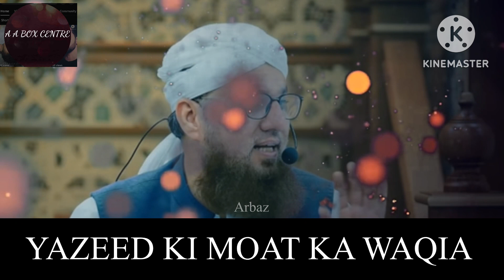Yazeed ki moat ka Waqia (short clips) || abdul habib attari || arbaz ali